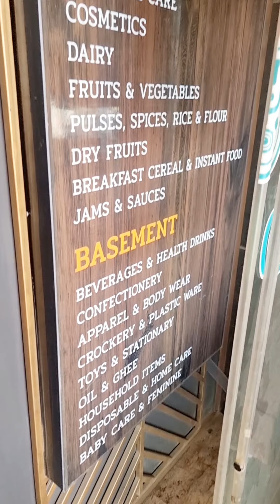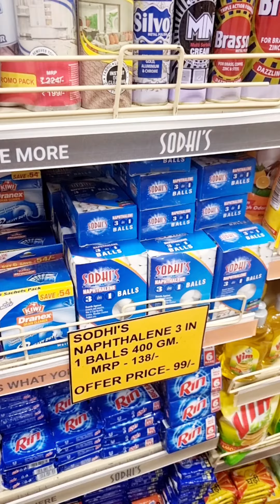Sodhi Super Market - Super Saver Carnival Visit : 26th May - 5th June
AB hoga 11 din ka dhamaal, kyunki aane wala hai
Super Saver Carnival
26th May - 5th June
offers hai bhaari, janhit mein jaari!!!

100+ Brands | 5000+ products
Ab hoga shopping ka pura pesa wasool, kyuki aapke liye hai bhut sare freebies
Exciting offers on 100+ brands and 5000+ products. Do visit them to avail maha bachat discount on your favourite products. Also do not forget to avail the grand bill buster offer which they would be offering on the shopping of 5999